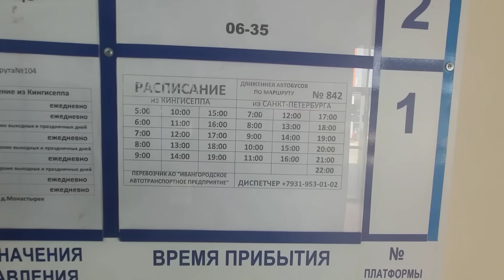Из Петербурга в Барселону за 67 евро. !ТОЛЬКО С ПМЖ, ВНЖ ЕС! 28-29.04.2024. СПб - Таллинн - БСН.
Напоминаю, что пересечение этого погран.пункта в настоящее время разрешено лишь гражданам и обладателям внж стран ЕС и гражданам стран, безвизовых с ЕС ( США, Канада, Израиль и т.д.).
Самым дешевым путем в ЕС с простой шенгенской визой является в настоящее время стыковка в Стамбуле: на сайте или в приложении Pegasus регулярно бывают билеты Стамбул - Милан по 70 евро, даже на близкие даты,  а дальше  Ryanair либо автобусом Flixbus.
До Стамбула ищем дешевые билеты на aviasales или напрямую на сайте Победы.